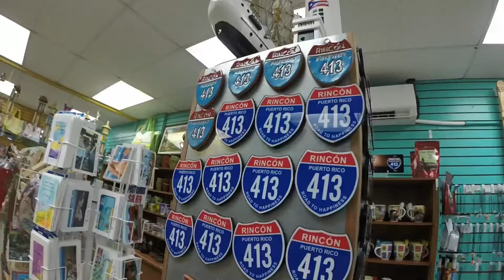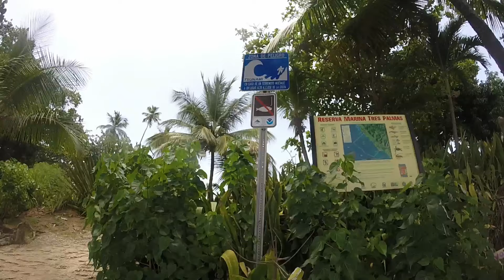Puerto Rico Trip 2015